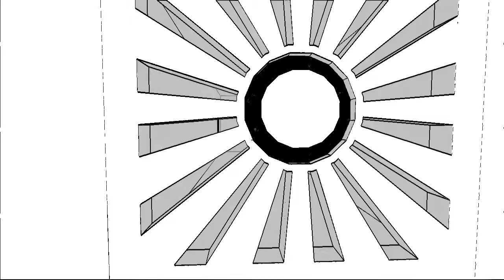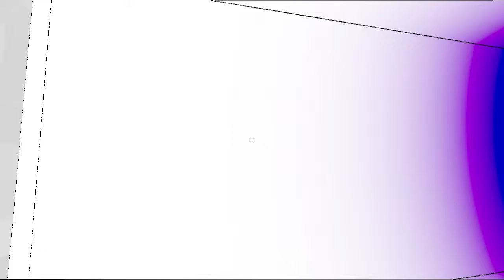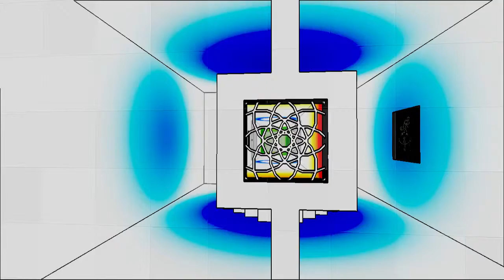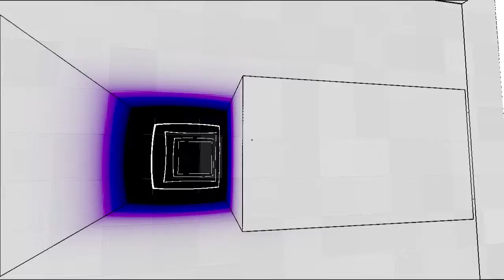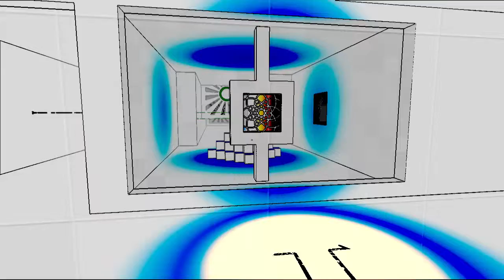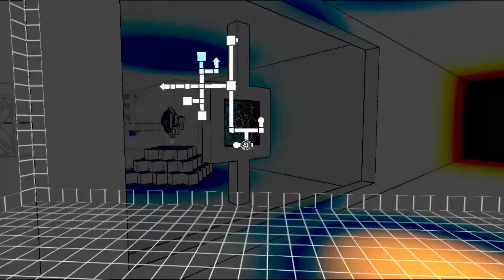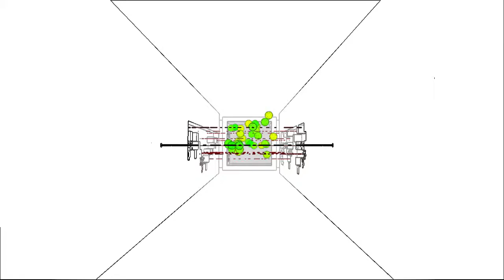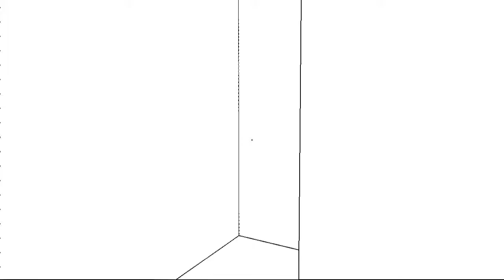Antichamber Ep 2 - Too many paths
Too little progress. I'm a lost little rat.